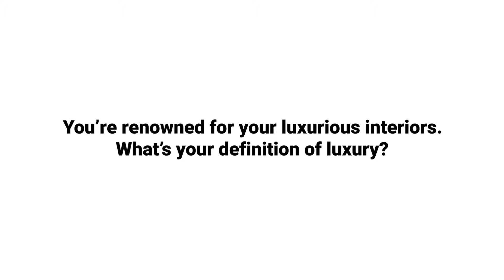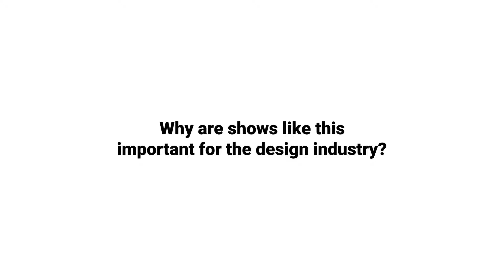Martyn Lawrence Bullard’s Luxury Style Files at 2018 Decor + Design Show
Martyn Lawrence Bullard hardly needs an introduction. As one of the world’s most renowned interior designers, he is widely lauded for his trademark glamour and flair for the exotic. Catch him on this years Decor + Design Show.